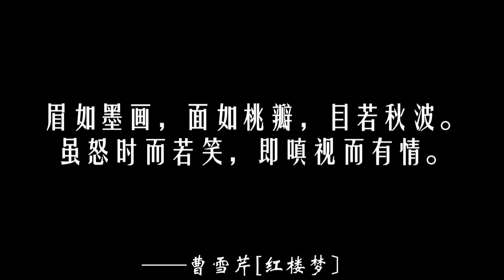0022【红楼梦】初相见 贾宝玉第一次正面出场